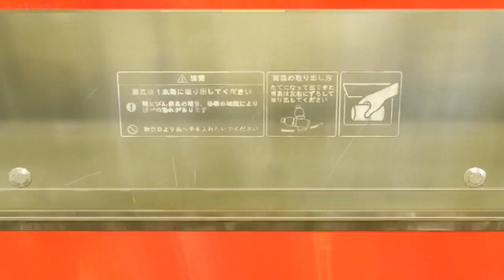They Do Something? [Hori-san to Miyamura-kun Episode 3]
Anime Details

Title = 堀さんと宮村くん [Hori_san_to_Miyamura_kun]

Type =

Episodes = 4

Aired = Sep 26, 2012 to Dec 14, 2018

Producers = Unknown

Licensors = Unknown

Studios = Gonzo, Hoods Entertainment

Genres = Comedy, Romance, School, Shounen

Duration = 23 min. per eps